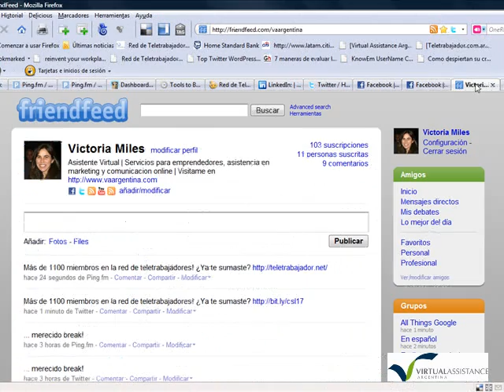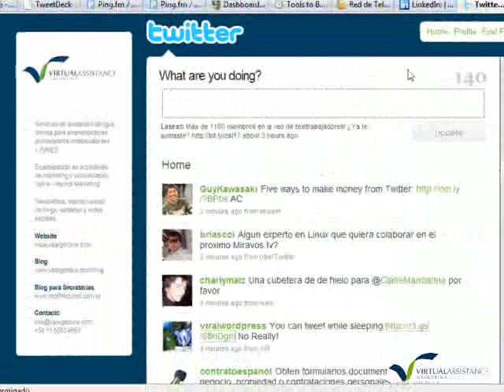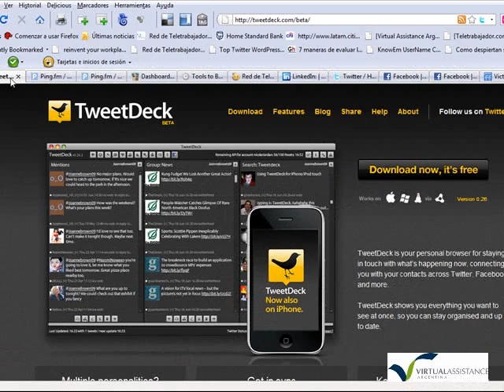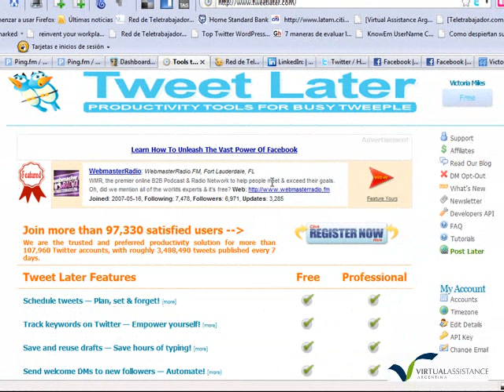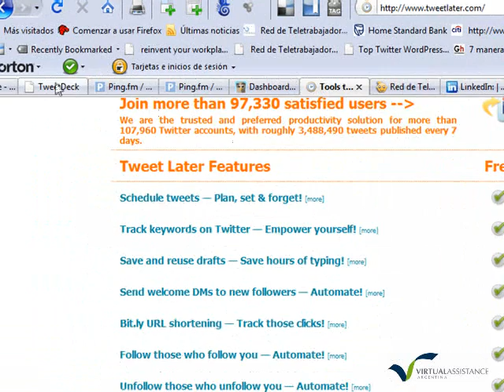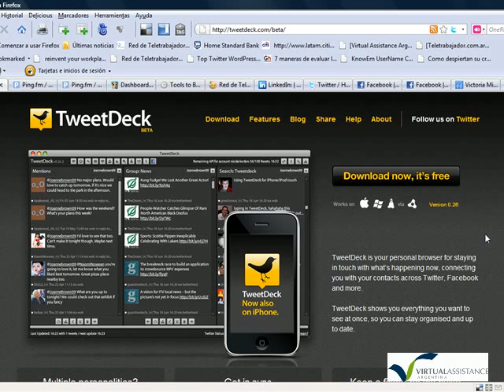Como automatizar la publicacion de tu estado en las redes sociales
En este breve video te presento algunas herramientas disponibles gratis online que te permiten optimizar tu tiempo a la hora de actualizar tu estado o "status" en twitter, facebook, linkedin y otras.
¡Muchas gracias por dejarme tus comentarios e indicarme que otras herramientas se pueden utilizar! Más aún, te invito a proponer alternativas que nos permitan mantener facilmente nuestras redes actualizadas. Me alegrará saber que hay una manera más sencilla y eficaz para los emprendedores solitarios que quieren difundir sus productos y servicios online y que activamente participan en todos los espacios que Internet les ofrece. Nuevamente, ¡gracias!!